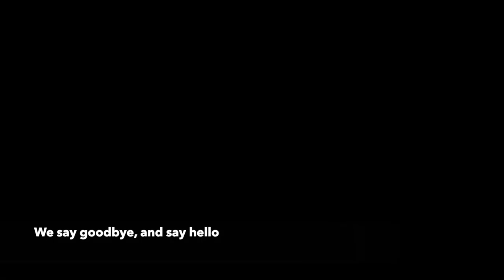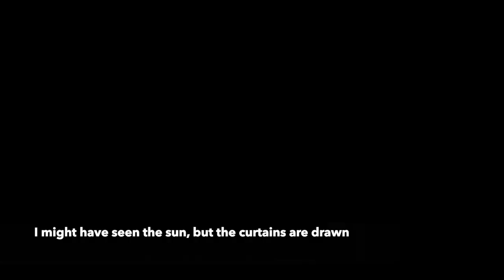"Season Of Words" A cover of artist Mark Heard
Mark Heard wrote this song in the late 1980's. If you are a follower of Christ, but disillusioned by the (often) pie in the sky bilge seen in media and 'sanctuaries' around the world, you must do yourself a solid- and discover his entire body of work.

I recorded this humble cover version in 2020.